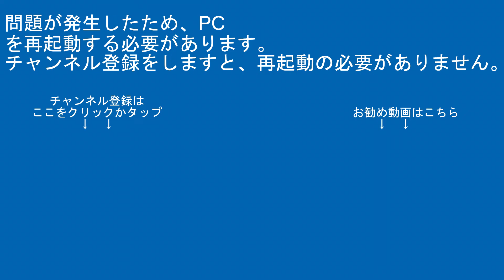京浜急行1000形1409編成+600形8両KK40黄金町駅上大岡方面【RG627】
【編集ｿﾌﾄ】
PlayMemories Home
ApowerMirror

【楽曲使用元】
【魔王魂】

00:00オープニング
00:51本編